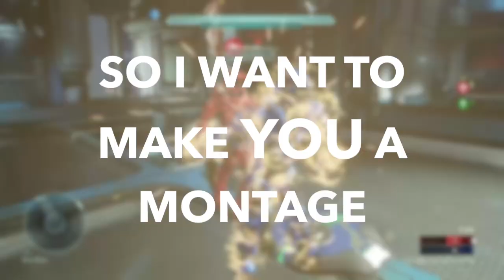I'll make YOU a montage.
song: imagine dragons; warriors. :)